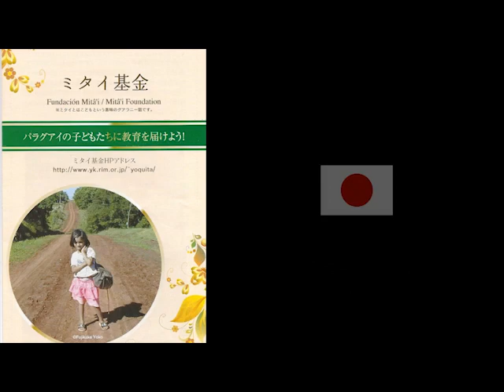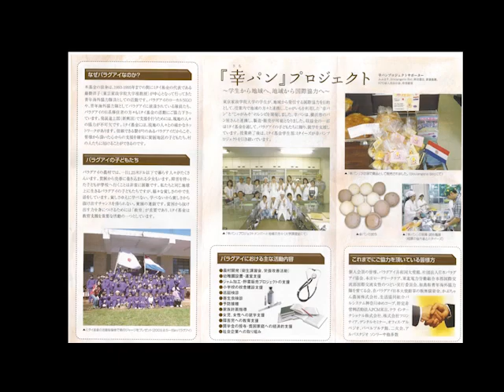Amigas de Japón en ECOTV - Dra. Yoko Fujikake de la Fundación Mitaí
Amigas de Japón nos visitan. Nuevamente la agradable visita de Yoko, una entusiasta trabajadora por los niños de Paraguay. Un placer tenerla en ECOTV.
Gracias   a YOKO por su donación de la fecha.